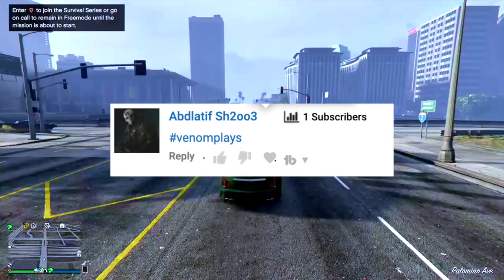GTA 5 Online *SOLO* Director Mode Glitch Modded Outfits 1.50! (PS4/XBOX/PC) GTA 5 Glitches!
GTA 5 Online  *SOLO* Director Mode Glitch Modded Outfits 1.50!

GTA 5 Online also known as Grand Theft Auto 5 Online this video I will show how to do the dm glitch, be sure to drop a like and subscribe for more videos! Action-Adventure Games - Topic

Intro Maker